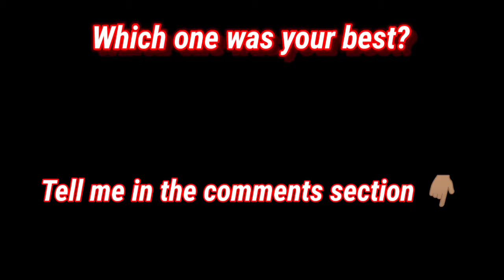Pes 2020 mobile - Top 10 Goals | #1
Let me know which one was your best (in the comments section)

At Papinators we are mainly about
*Music
*Tech & Gadgets
*Soccer